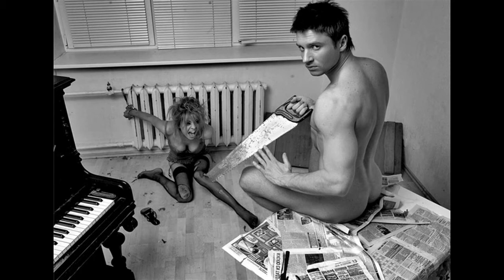Криминал Майский Жук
Криминал

Криминал, криминал, криминал
И снова криминал, криминал, криминал
  viola
Грязных отросов общество
Создатель черного творчества
Преступления против имущества
преступления против жизни
Против правил поведения,
Преступления - темные мысли
 Криминал, криминал, криминал
  flute effect
Что побуждает мошенничать, красть? убивать?
Ответ - наше общество! Такую его мать!
  synthesizer & viola & guitar
 Криминал, криминал, криминал
  guitar & cello
Ради обстоятельства наперекор себе.
Одержимые жаждой наживы с недобрым к тебе
Стремяться занять высокое положение
"Шулеры" - они "умные"!
Бедных, честных "лохов" поражение.
 Криминал, криминал, криминал
"Шулеры" - они "умные"! Криминал

p.s.
По телевидению кровь и убийства рекой
Толкают человека! Вперед! на убой!

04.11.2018 из альбома "Майский Жук - Опята" 2018
Рок-опера "Ветхий завет"